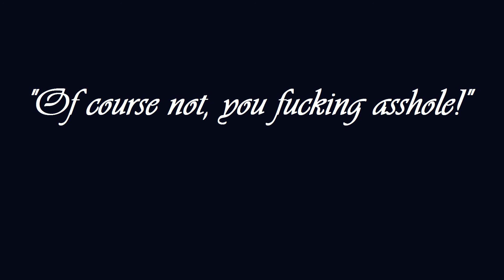Animated book trailer - Extremely Loud & Incredibly Close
We had to make a book trailer for school for the book of Extremely Loud and Incredibly close by Jonathan Safran Foer
This is my first longer fully animated video so I hope you guys enjoy it!

Animated by me (Nekouhai, Jitske)
AKV - St. Joost